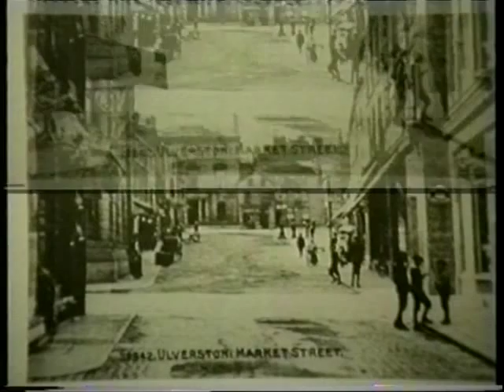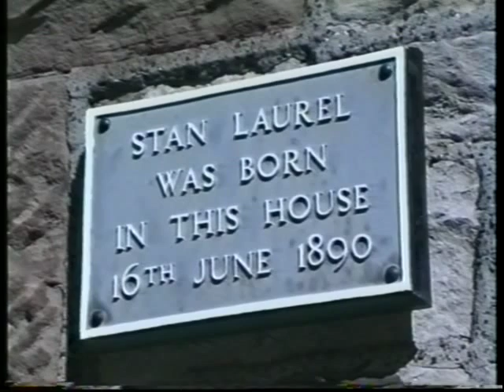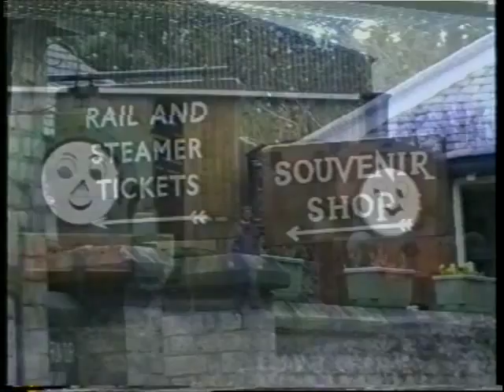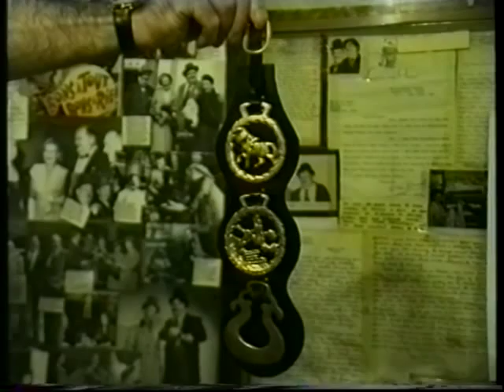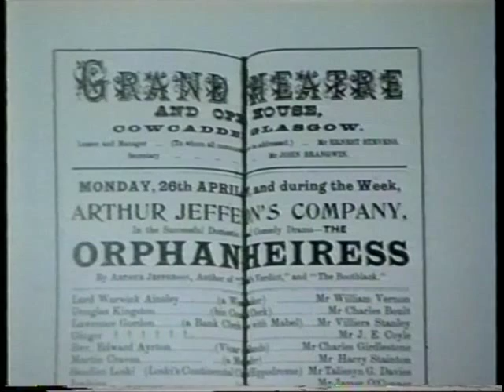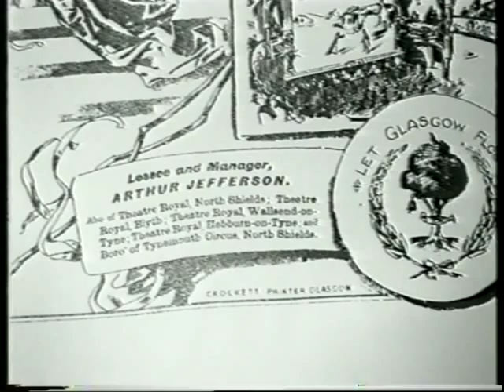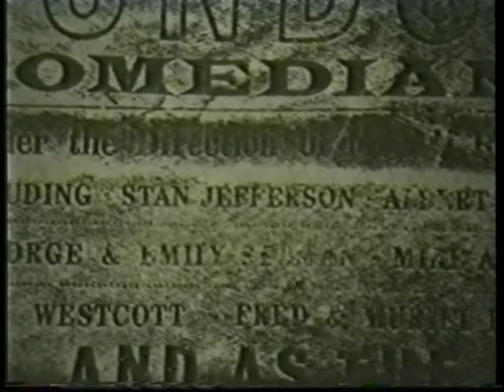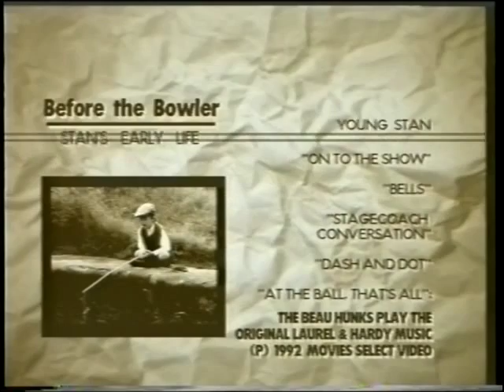Laurel & Hardy - Before the Bowler